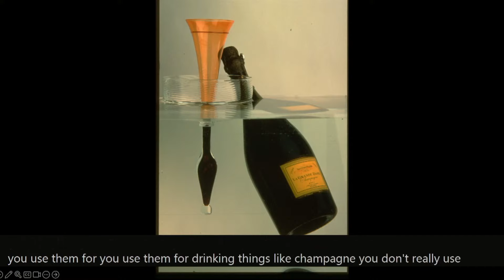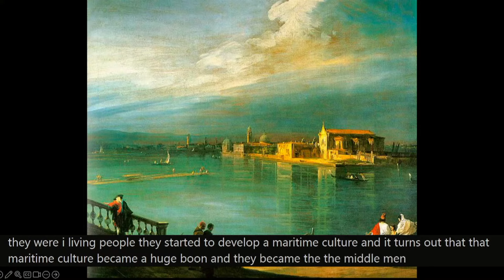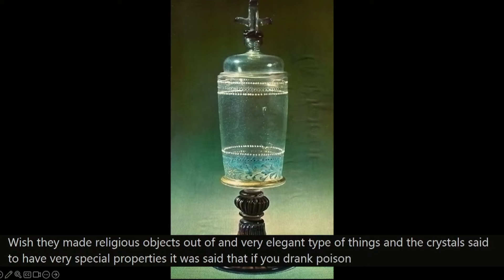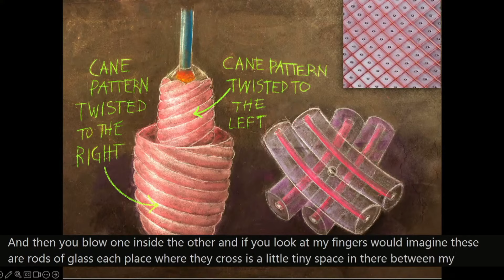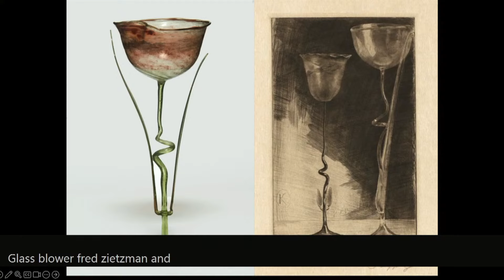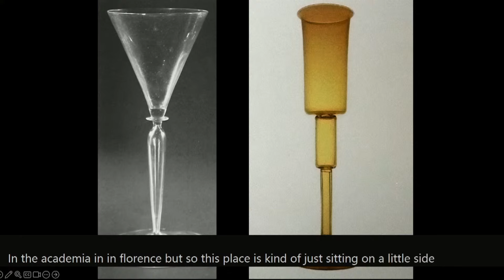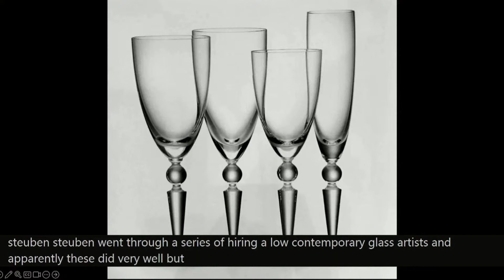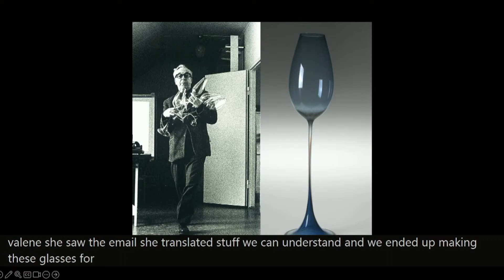The History of Glass | Goblets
The History of Glass is a series where we welcome glass scholars to educate our audience on a specific topics. Here we welcome Walter Lieberman, glass artist and historian, to give a lecture on the importance and history of goblet art and craftsmanship.